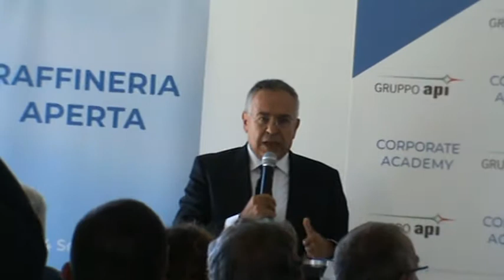14-9-19 Falconara (AN) 3/11 Porte aperte alla Raffineria - Intervento A.D. Daniele Bandiera